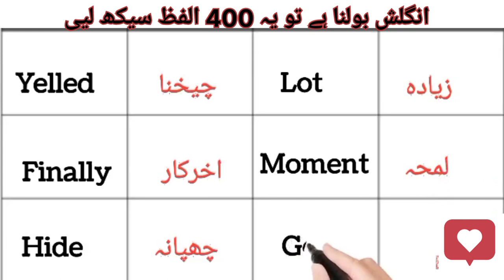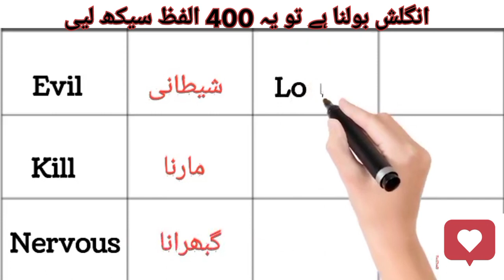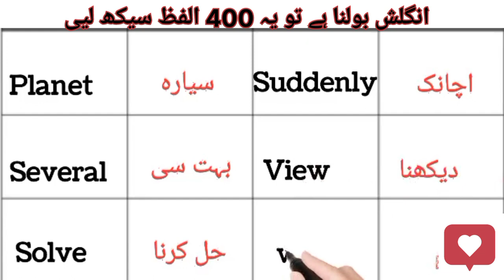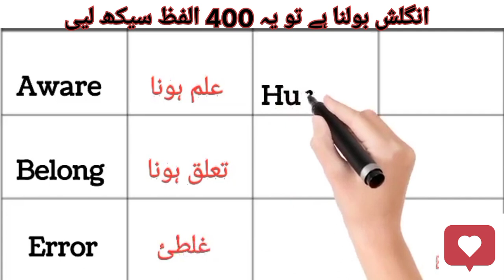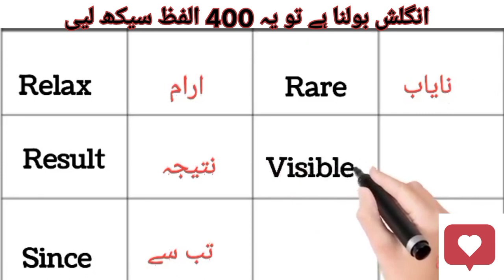English Basic vocabulary words in urdu Meanings | Learn English vocabulary. Easy English